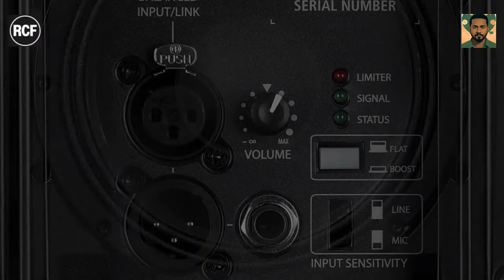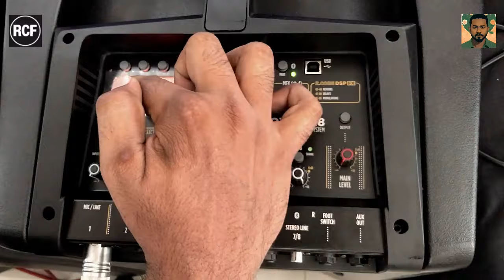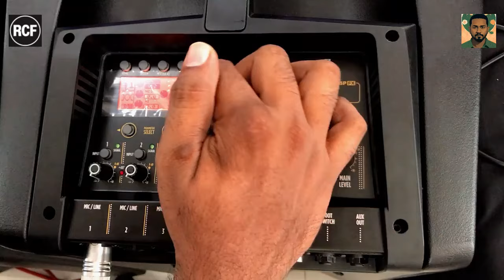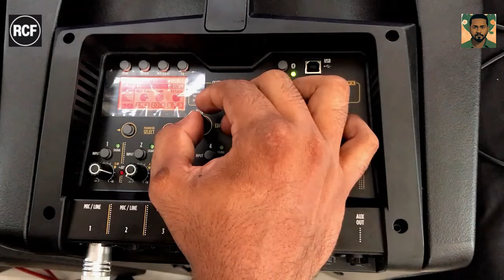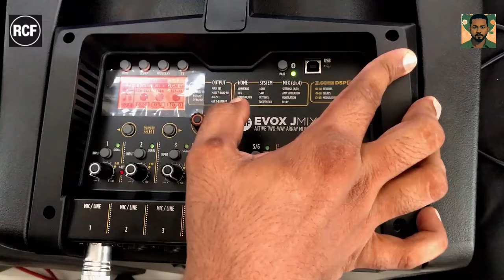RCF JMIX 8 REVIEW PORTABLE TOWER SPEAKER (SINHALA)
Taking the EVOX J Series one step further, RCF has added an 8-input Digital Mixer to the system. The onboard processing power of the innovative Z.CORE DSP provides not only full mix functions; it includes high-quality instrument FX and AMP simulations. An EVOX iOS/Android-compatible app allows to manage the JMIX8. Adding Bluetooth audio and Hi-Z instrument input,the EVOX JMIX8 combines the quality and reliability of RCF transducers and amplification with a powerful remote controllable 8-channel digital mixer.